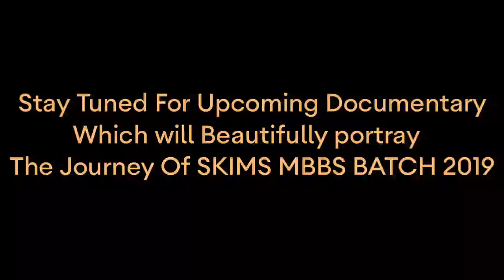TRAILER SKIMS MBBS DOCUMENTARY SKIMS MEDICAL COLLEGE SRINAGAR NEET 2022 | Haleem Khan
WATCH FULL DOCUMENTARY 👇❤

📷 MBBS Documentary | SKIMS Medical College Jammu Kashmir |BATCH 2019 | NEET MBBS MOTIVATION 2021 👇

🌷Other Videos Related to SKIMS 👇

Must Watch 👇

📷 NEET MBBS MOTIVATION  | SPECIAL FOR 2021 NEET ASPIRANTS | MBBS LIFE | MBBS SKIMS JAMMU KASHMIR